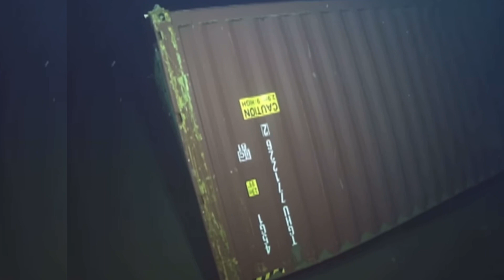The largest shipwreck. MOL COMFORT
Shipwreck of cargo container ship MOL
comfort.
The MOL Comfort is a 2008 Bahamian-flagged post-Panamax container ship chartered by Mitsui
OSK Lines. The ship was launched in 2008 as APL Russia and sailed under that name until 2012 when the ship was renamed MOL
comfort.
With a total length of 316 meters and a 45.6 meter molded beam, the MOL Comfort was too large to transit through the Panama Canal. and was therefore called a container ship after the Panamax.
Like most large container ships, MOL
The Comfort was powered by a single, low-speed, two-stroke crosshead diesel engine connected to a fixed-pitch propeller.
The hatch coamings of modern container ships are subjected to the greatest load of all ship structural elements. This is due to the large openings in the power deck required for loading and unloading containers in the cargo holds. Sheet thickness up to 90 millimeters is used to maintain an acceptable level of stress.
On 17 June 2013, the container ship MOL Comfort suffered a midship crack. In the middle part of the hull in stormy weather. It was happen about 200 nautical miles or 370 kilometers from the coast of Yemen, and eventually broke in half. The stern and prow of the vessel floated separately in the sea. The vessel followed from Singapore to
Jeddah, Saudi Arabia, with a cargo of 4,382 containers, equivalent to 7,041 TEU. The crew of 26 - 11 Russians, one Ukrainian and 14 Filipinos - abandoned the vessel and were rescued from two life rafts and a lifeboat by a German-flagged container ship Yantian Express, one of three ships sent to the scene by the ICG in Mumbai. After the collapse of the structure, both sections remained afloat with most of the cargo intact and began to drift in an east-northeast direction. Smit Salvage Singapore was awarded a contract to tow the sections to safety.
On June 24, four ocean tugs arrived at the scene and began towing the bow to safety. Water intrusion was later reported. The next day, the stern sank to a depth of 4,000 meters. It was later confirmed that some of the approximately 1,700 containers on board were floating near the site.
While no major oil leaks were reported, some 1,500 tons of fuel were claimed aft.
On July 6, a fire broke out in the rear of the bow.
Unable to control the blaze in bad weather, the rescue boats called for help from the Indian Coast Guard patrol boat Samudra Prahari with external firefighting equipment.
On July 10, most of the 2,400 containers on board burned down. The damaged bow sank at night at a depth of 3000 meters, with the remains of the cargo and 1600 metric tons of fuel oil in the tanks.
There were no reports of any spills other than a thin film of oil on the surface .But some containers were seen floating around the site of the flood. The cause of the fire remains unknown. On July 4, Mitsui OSK Lines appointed Lloyd's Register to support the investigation into the cause of the incident. As a precautionary measure, the MOL Comfort sister ships were recalled from the same route and their hull structures were upgraded to increase longitudinal strength. In addition, operational changes were made to reduce the loads on the hulls of the ships.
The MOL Comfort crash cost insurers between $300 million and $400 million. The ship's hull and equipment were insured for $66 million. By December 2014, insurers (Tokio Marine & Nichido Fire Insurance Co.) were among 100 companies, including Mitsui OSK Lines Ltd., that had filed suit against MHI, reportedly on the grounds that the accident and subsequent loss of the vessel and cargo was structurally caused by nothing else, which is the fault of the cargo vessel.
As of 2023, the loss of all 4,293 containers on board is the most containers lost in a single event.